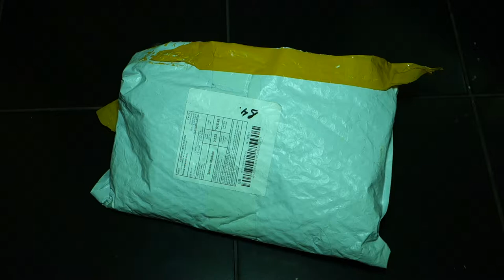Copper Spiral Scourer Cleaning Ball for Machine Tool + Storaging Box